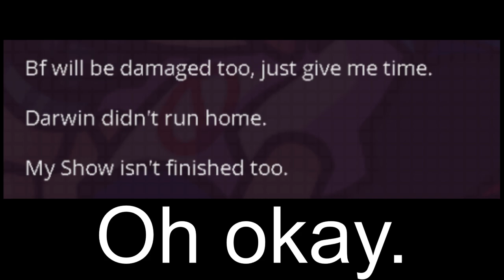FNF | Oneiremenos Kosmos v1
SCARY PEPPA PIG GAMEPLAY IN 2024?!?!!? okay, I should stop with this. This is so cringe.
as a request from @Felixexl
Timestamp:
0:00 Main song "My Show"
5:09 Reading the Changelogs
Credits:
Felixexl - Main author and developer